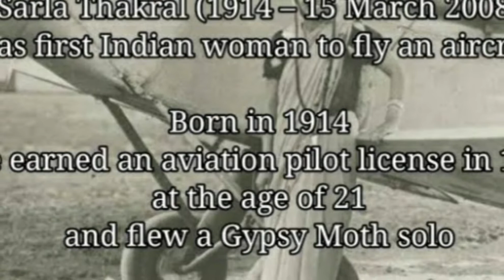Whose was the first Indian woman pilot#shorts